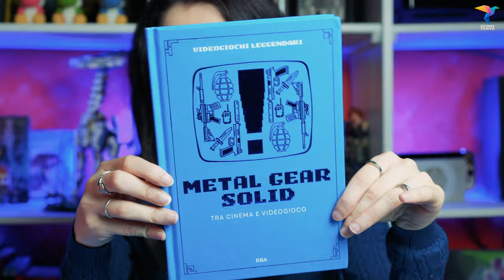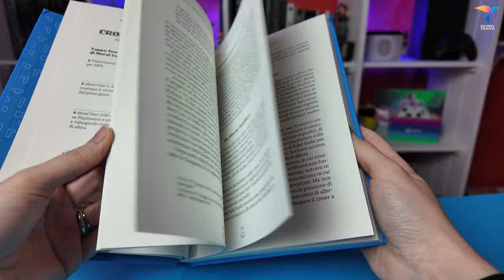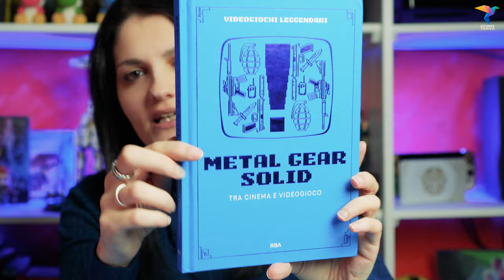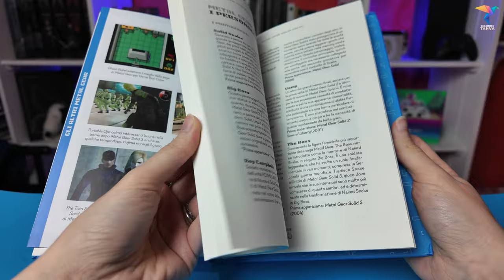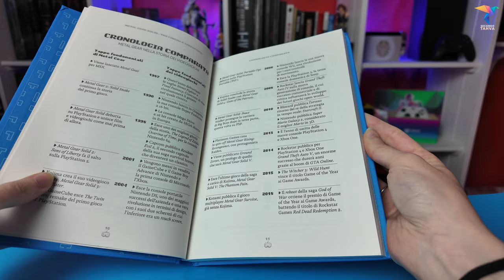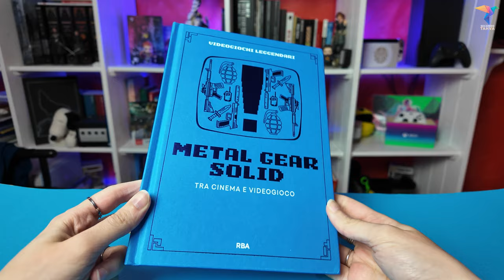Videogiochi Leggendari - METAL GEAR SOLID | Com'è? Recensione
🎮 Se ti va di sostenere i miei video, puoi comprare i tuoi giochi in sconto su Instant Gaming (grazie!):

Sono andata in edicola a prendere il volume 10 della collana "Videogiochi Leggendari" di RBA, che ovviamente è quello dedicato a MetalGearSolid. Nel video vi racconto le mie impressioni e com'è andata! 😃

00:00 Cosa abbiamo oggi
01:17 Edizione e impostazione dei contenuti
03:33 Ma Metal Gear come lo tratta?
06:54 Quindi è ben fatto?
07:57 Grazie!

☕ Se vuoi supportarmi al costo di un caffé, ma non vuoi comprare un bel niente:

■ Obiettivo short/vlog
■ Camera b-roll
■ Obiettivo b-roll
■ Obiettivo dall'alto
■ Microfono per voiceover e live
■ Supporto orizzontale